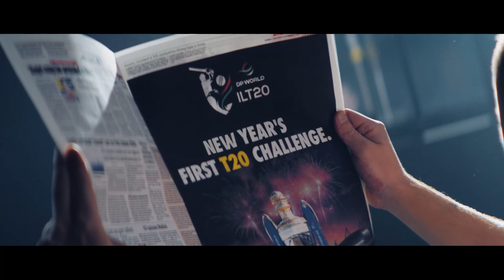Get ready to 𝐜𝐡𝐞𝐞𝐫, let out a 𝐫𝐨𝐚𝐫, the DPWorldILT20 magic is about to take the floor ✨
Season 2 is ready to bring a storm of electrifying moments⚡